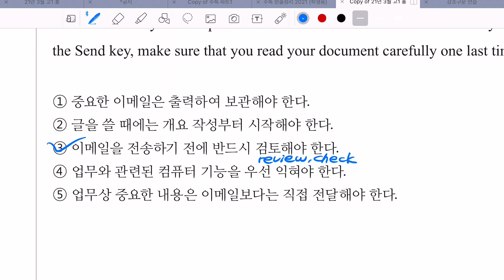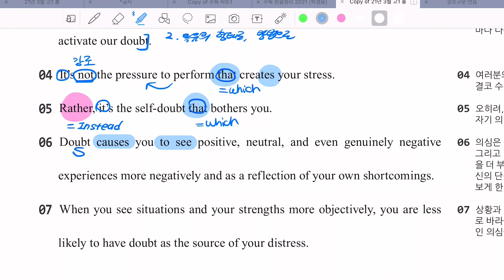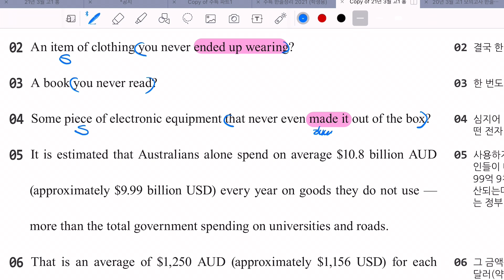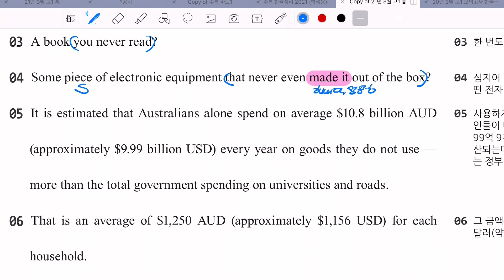[고1] 21년 3월 20-24 내신